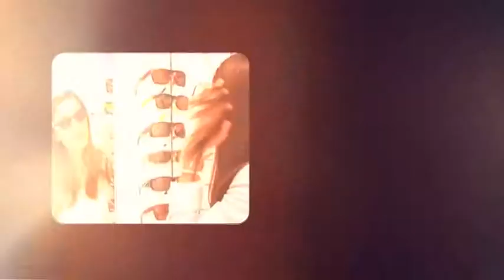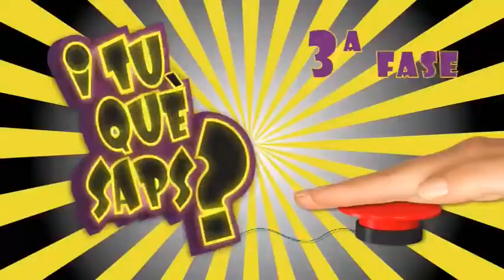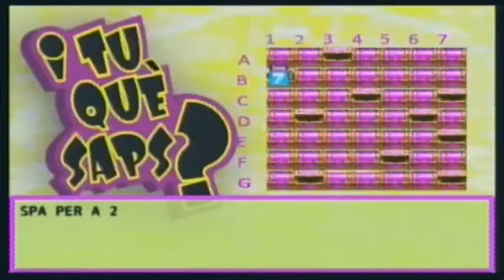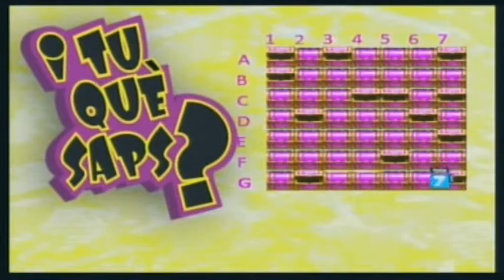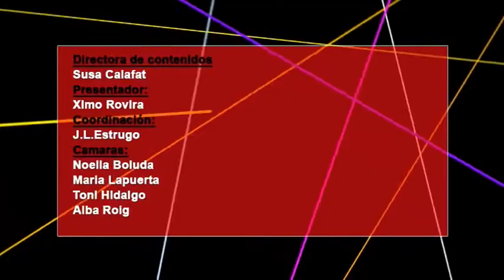2014 11 19 I TU QUE SAPS